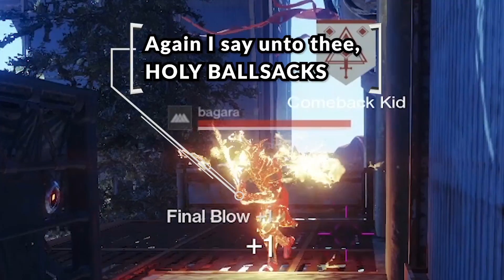HARDLIGHT: Lasers are the New Bullets | A Non Sweat Lord's Guide to Guns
I'm starting a new series for people who are only just OK at the video games. I'm seeing too many gun reviews and videos that recommend certain guns, but when I take them into crucible, I can't do anything with them. Because the people doing the gun reviews and videos are actually good at the game.

So if you're ALSO not good at the game, just know that you can trust me. I am one of you. Hardlight is easy to use and you can still get a good amount of kills with it even if you aren't a mega sweat lord.

Also, I recently partnered with Advanced GG because I love their gaming supplement FOCUS. It's more than just a caffeine drink, it helps me improve concentration and focus when streaming/editing/gaming. Also, if I get 30 average uses of my code over the next 3 months, I CAN GET MY OWN TRAVELDANIELLE FLAVOR.